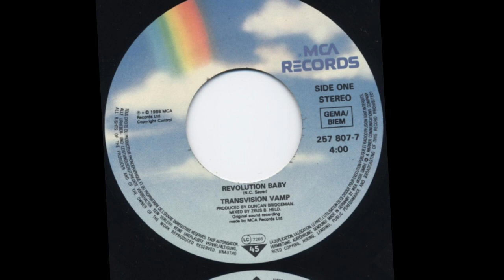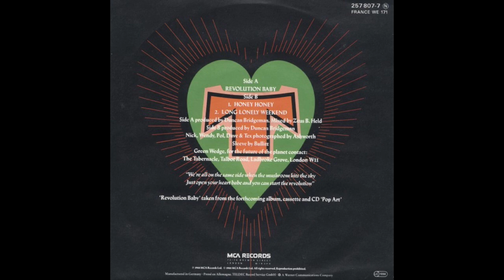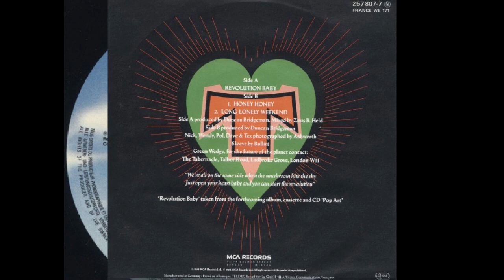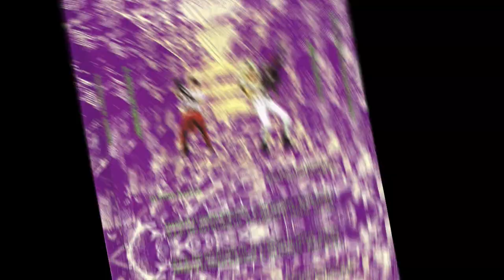Transvision Vamp .- Revolution Baby. (1987. Vinilo) (Vinyl)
Transvision Vamp
"Revolution baby"
(1988. Lp. "Pop art". Vinilo)
«Revolution Baby» es el sencillo con el que Transvision Vamp debutó, y fue publicado originalmente en 1987 llegando sólo al puesto n.º 77 de la lista de ventas de Reino Unido. Después del avance de la banda en 1988 con el lanzamiento de "I Want Your Love", "Revolution Baby" fue posteriormente reeditada, alcanzando esta vez el puesto n.º 30 en el Reino Unido y el 24 en Australia. El diseño de la cubierta difiere radicalmente entre las versiones de 1987​ y la de 1988 (se le acusó de ser el motivo de su fracaso inicial)​ así como la lista de canciones.